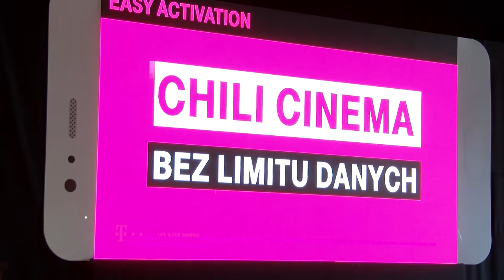Niedługo smartfony wyprzedzą telewizję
Smartfon zastąpi telewizor? To niebawem może stać się faktem. Już teraz na urządzeniach mobilnych oglądamy trzy razy więcej filmów niż na komputerach stacjonarnych i laptopach. 60 proc. treści oglądanych na YouTube odtwarzamy właśnie na smartfonach. Do 2020 roku aż 75 proc. treści umieszczanych w sieci będzie stanowiło video.

Źródło: Newsrm.tv